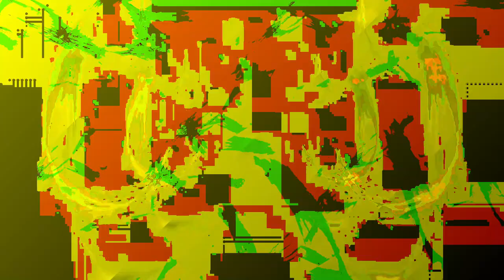[EPILEPSY WARNING] Movie 24 01 06 17h16m38s